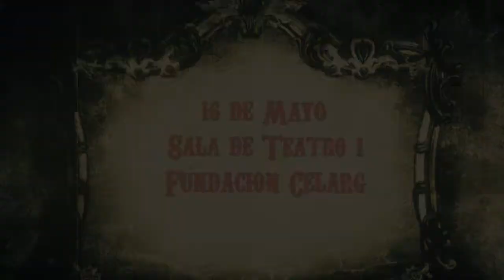Cabaretana, Encuentro de dos Mundos 2014 - Teaser 1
Urban Motion Producciones te invita a ver Cabaretana, Encuentro De Dos Mundos este 16 de Mayo en la Sala de Teatro 1 de la Fundación Celarg, Caracas, Venezuela.

Una historia de amor y traición contada en movimientos ‪#‎danza‬ ‪#‎breaking‬ ‪#‎popping‬ ‪#‎hiphop‬ ‪#‎flamenco‬ ‪#‎jazz‬ ‪#‎fusióntribal‬ ‪#‎danzaoriental‬ ‪#‎danzacontemporánea‬ que te llevará a la magia de los años 20.

Bajo la dirección y montaje de Gaby Infante y Les Cohen.

Entradas a la venta en las taquillas del teatro. Acompáñanos!!!